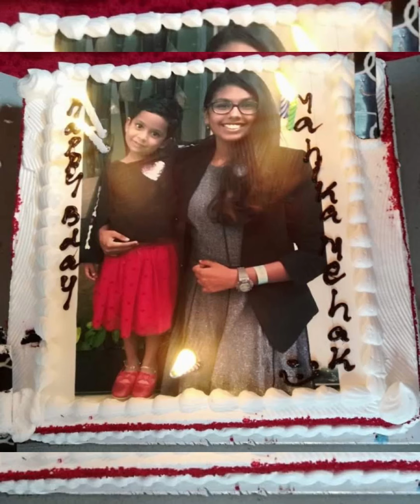8 November 2021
Mahika’s 18th birthday